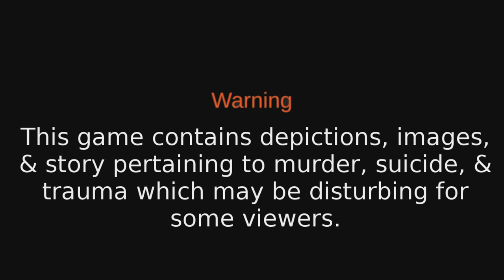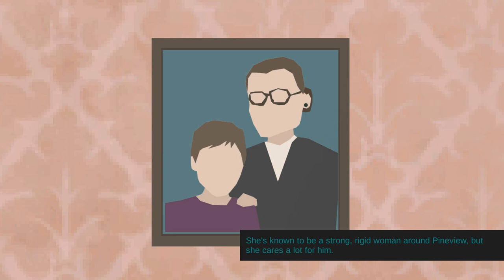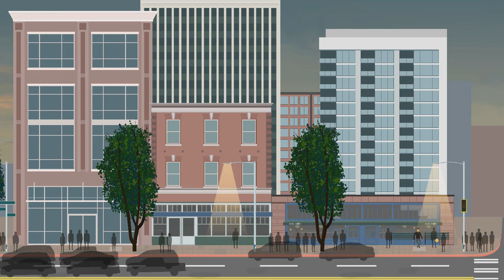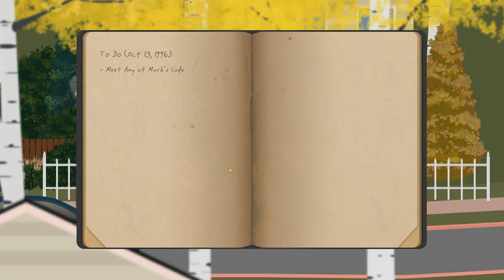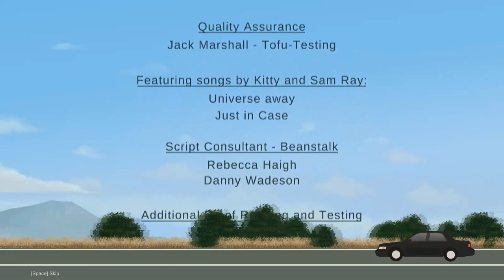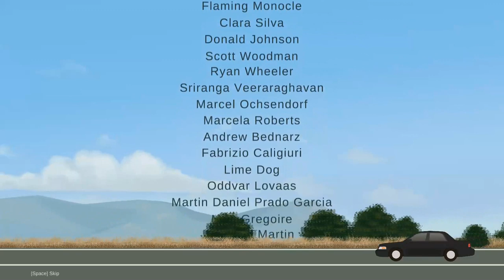RAINSWEPT - Dustbunny Plays - Pressure [FINALE]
Rainswept is an adventure game - A murder mystery dealing with themes of love, relationships and unresolved trauma. Beautiful art style, soundtrack by Micamic (Lorelai, Cat Lady, Downfall), and of course, plenty of rain. (Click Show More for ALL THE AWESOME!)

►SWAGBUCKS
►GAME INFO
Name: Rainswept
Developer: Frostwood Interactive
Publisher: Frostwood Interactive
Platforms: PC
Release Date: February 1, 2019